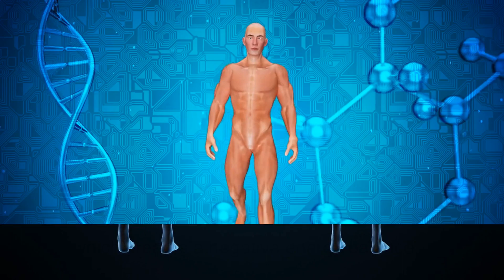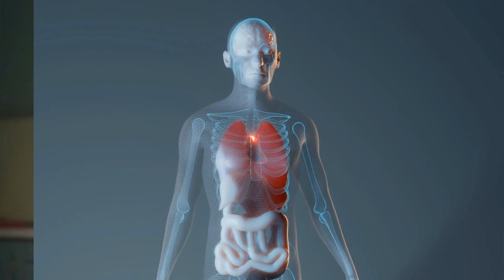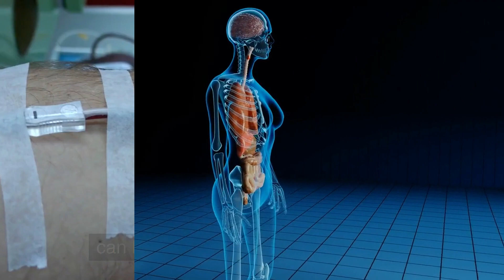Eating 1 meal a day could be damaging you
Have you been trying to lose weight by fasting and trying to starve yourself by eating one meal per day? Well this video is perfect for you because there are actually bad effects about this it is bad for long term health effects.
1.Weight loss: Eating one meal a day can lead to weight loss, as you are consuming fewer calories. However, it's important to note that not all weight loss is the same, and rapid weight loss can lead to muscle loss and slowed metabolism.

2.Hunger and cravings: Eating only once a day can lead to feelings of hunger and intense cravings for food, which can be difficult to resist and lead to overeating.

3.Nutrient deficiencies: Eating only one meal a day may result in deficiencies in important nutrients like vitamins, minerals, and fiber. This can negatively impact your health and lead to serious health problems over time.

4.Metabolic adaptation: Your body may adapt to the reduced calorie intake by slowing down your metabolism, which can make it more difficult to lose weight and keep it off in the long term.

5.Hormonal imbalances: Eating only once a day can disrupt your hormone levels and lead to imbalances, which can have a negative impact on your health and lead to problems like fatigue, mood swings, and decreased energy levels.